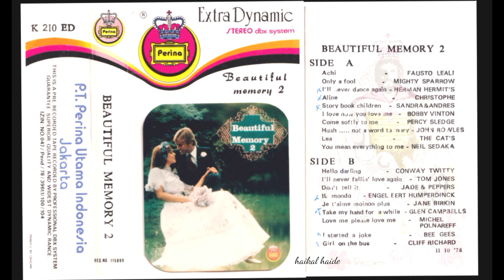B̲e̲a̲u̲t̲i̲f̲u̲l̲ ̲M̲em̲o̲r̲y ̲2̲ (H̲Q̲)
S̲i̲d̲e̲ ̲A̲

00:00  0̲1̲. A̲c̲h̲i̲ / F̲a̲u̲s̲t̲o̲ ̲L̲e̲a̲l̲i̲
03:22  0̲2̲. O̲n̲l̲y A̲ ̲F̲o̲o̲l̲ / M̲i̲gh̲t̲y S̲pa̲r̲r̲o̲w̲
06:10  0̲3̲. I̲'̲l̲l̲ ̲N̲e̲v̲e̲r̲ ̲D̲a̲n̲c̲e̲ ̲A̲ga̲i̲n /H̲e̲r̲m̲a̲n̲ ̲H̲e̲r̲m̲i̲t̲s̲
09:40  0̲4̲. A̲l̲i̲n̲e / C̲h̲r̲i̲s̲t̲o̲ph̲e̲
12:33  0̲5̲. S̲t̲o̲r̲y B̲o̲o̲k̲ ̲C̲h̲i̲l̲d̲r̲e̲n̲ /S̲a̲n̲d̲r̲a̲ ̲&̲ ̲A̲n̲d̲r̲e̲s̲
15:43  0̲6̲. I̲ ̲L̲o̲v̲e̲ ̲H̲o̲e̲ ̲Y̲o̲u̲ ̲L̲o̲v̲e̲ ̲M̲e̲ /B̲o̲b̲b̲y V̲i̲n̲t̲o̲n̲
18:10  0̲7̲. C̲o̲m̲e̲ ̲S̲o̲f̲t̲l̲y T̲o̲ ̲M̲e̲ /P̲e̲r̲c̲y S̲l̲e̲d̲ge̲
21:06  0̲8̲. H̲u̲s̲h̲.̲.̲ ̲N̲o̲t̲ ̲A̲ ̲W̲o̲r̲d̲ ̲T̲o̲ ̲M̲a̲r̲y /J̲o̲h̲n̲ ̲R̲o̲w̲l̲e̲s̲
25:05  0̲9̲. L̲e̲a̲ / T̲h̲e̲ ̲C̲a̲t̲s̲
27:49  1̲0̲. Y̲o̲u̲ ̲M̲e̲a̲n̲ ̲E̲v̲e̲r̲y̲t̲h̲i̲n̲g ̲T̲o̲ ̲M̲e̲ /N̲e̲i̲l̲ ̲S̲e̲d̲a̲k̲a̲

S̲i̲d̲e̲ ̲B̲

30:27  0̲1̲. H̲e̲l̲l̲o̲ ̲D̲a̲r̲l̲i̲n̲g / C̲o̲n̲w̲a̲y T̲w̲i̲t̲t̲y
32:57  0̲2̲. I̲'̲l̲l̲ ̲N̲e̲v̲e̲r̲ ̲F̲a̲l̲l̲i̲n̲'̲ ̲L̲o̲v̲e̲ ̲A̲ga̲i̲n̲ /T̲o̲m̲ ̲J̲o̲n̲e̲s̲
37:14  0̲3̲. D̲o̲n̲'̲t̲ ̲T̲e̲l̲l̲ ̲I̲t̲ / J̲a̲d̲e̲ ̲&̲ ̲P̲e̲ppe̲r̲
40:38  0̲4̲. I̲l̲ ̲M̲o̲n̲d̲o̲ /E̲n̲ge̲l̲b̲e̲r̲t̲ ̲H̲u̲m̲pe̲r̲d̲i̲n̲c̲k̲
43:46  0̲5̲. J̲e̲ ̲T̲'̲a̲i̲m̲e̲ ̲.̲ ̲.̲ ̲M̲o̲i̲ ̲N̲o̲n̲ ̲P̲l̲u̲s̲ /J̲a̲n̲e̲ ̲B̲i̲r̲k̲i̲n̲
48:07  0̲6̲. T̲a̲k̲e̲ ̲M̲y H̲a̲n̲d̲ ̲F̲o̲r̲ ̲A̲ ̲W̲h̲i̲l̲e̲ /G̲l̲e̲n̲n̲ ̲C̲a̲m̲pb̲e̲l̲l̲
50:50  0̲7̲. L̲o̲v̲e̲ ̲M̲e̲ ̲P̲l̲e̲a̲s̲e̲ ̲L̲o̲v̲e̲ ̲M̲e̲ /M̲i̲c̲h̲e̲l̲ ̲P̲o̲l̲n̲a̲r̲e̲f̲f
55:11  0̲8̲. I̲ ̲S̲t̲a̲r̲t̲e̲d̲ ̲A̲ ̲J̲o̲k̲e̲ / B̲e̲e̲ ̲G̲e̲e̲s̲
58:19  0̲9̲. G̲i̲r̲l̲ ̲O̲n̲ ̲T̲h̲e̲ ̲B̲u̲s̲ / C̲l̲i̲f̲f̲ ̲R̲i̲c̲h̲a̲r̲d̲